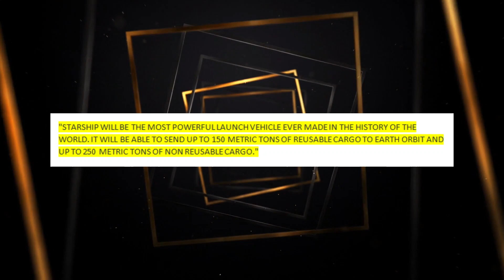New SpaceX Stage Zero upgrades after 33 engines Static fire!!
SpaceX says that during a test fire, the launcher for its upcoming Starship trip went through its paces well, but the real launch might not happen for a few weeks.
Today we’ll tell you all about the New SpaceX Stage Zero that has been upgraded after 33 engines Static fire!! Let’s get started
The Starship first-stage prototype, also called Booster 9, had its second "static fire" test at SpaceX's Starbase in South Texas. During this test, the Starship's Raptor engines were briefly lit on fire. This test was called a "static fire."